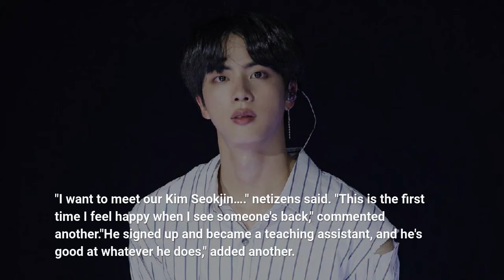😍BTS Jin's physique changed praised by ARMY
@btsarmynews1600 Jin BTS has been carrying out military service for four months and the idol looks even more muscular than when he started serving. Recently, a new photo of the idol circulated that made ARMY admire his body shape.